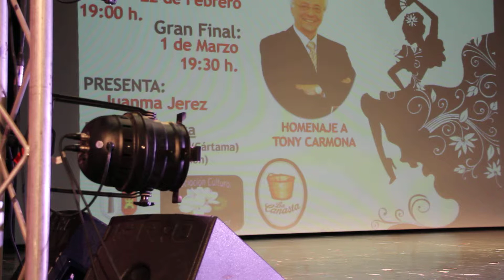SANDRA RUIZ AQUELLA CARMEN